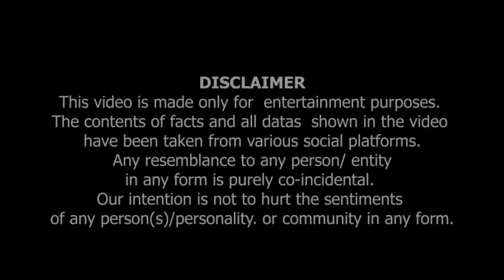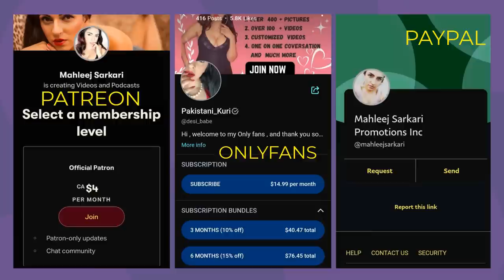Eik Pakistani Ki Complain, Facts Vs Feelings.